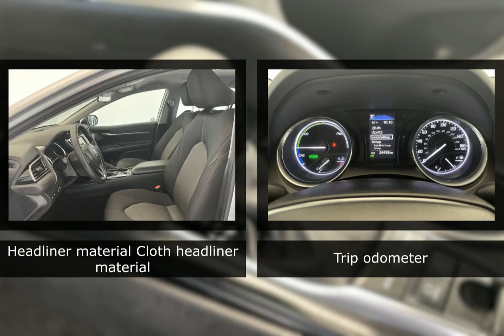2020 Toyota Camry 109907A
2020 Toyota Camry 109907A